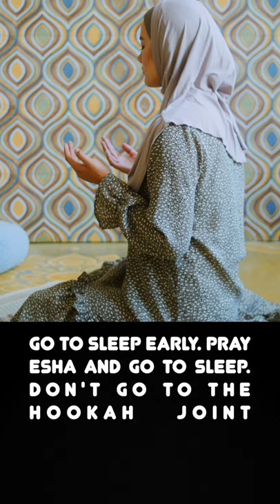HOW TO BE CLOSER TO ALLAH I BEST NOUMAN ALI KHAN LECTURES I BEST LECTURES OF NOUMAN ALI KHAN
BEST NOUMAN ALI KHAN LECTURES I BEST LECTURES OF NOUMAN ALI KHAN I NEW NOUMAN ALI KHAN I NOUMAN ALI KHAN SHORTS I NOUMAN ALI KHAN LATEST VIDEOS I NOUMAN ALI KHAN LATEST FOR STUDENTS